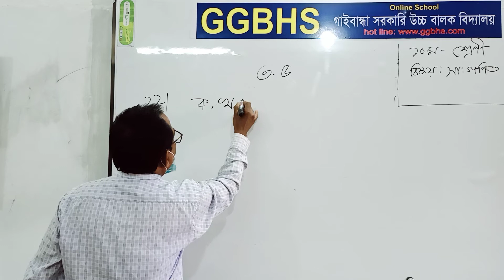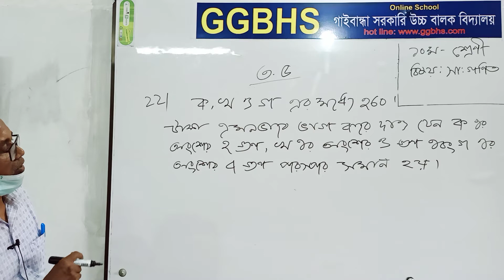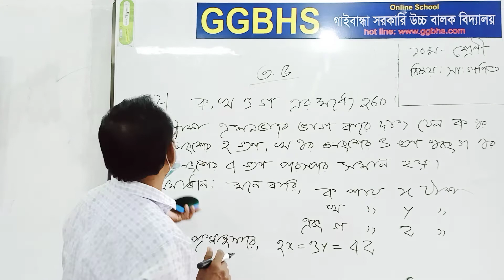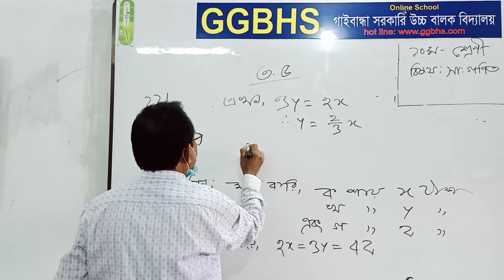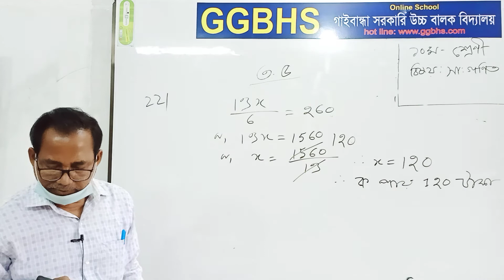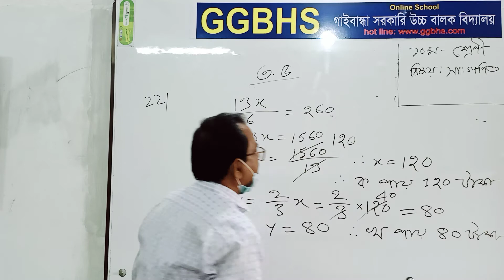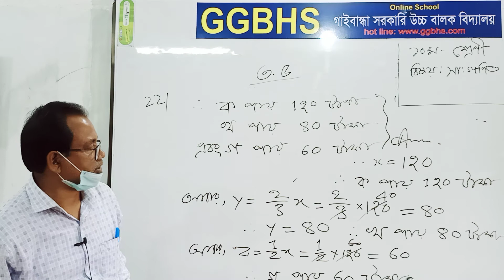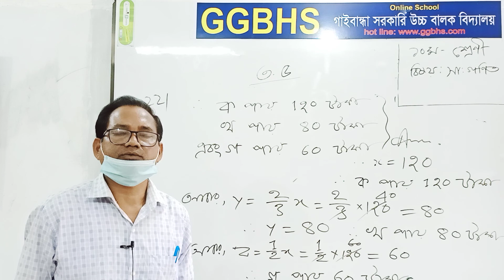৯ম/১০ম গণিত(অনু-৩.৫) মনীন্দ্র স্যার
মনীন্দ্র নাথ সরকার, সহকারি শিক্ষক, গাইবান্ধা সরকারি  উচ্চ বালক বিদ্যালয় গাইবান্ধা